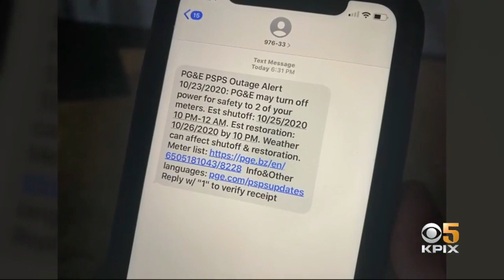Red Flag Warning: Anxious Berkeley Hills Residents Prepare For Threatening Winds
Anxious Berkeley Hills Residents Prepare For Threatening Winds